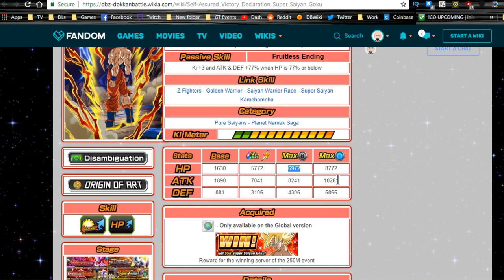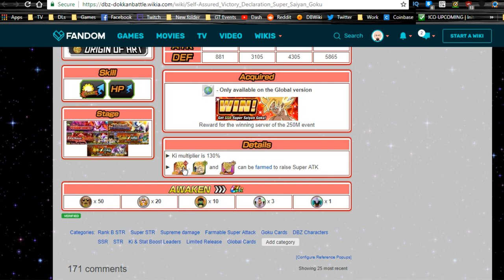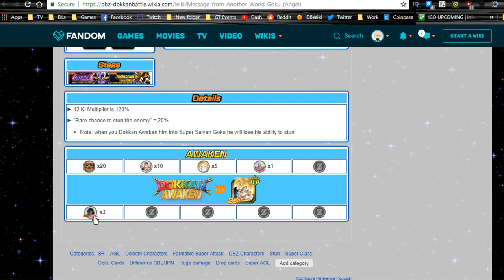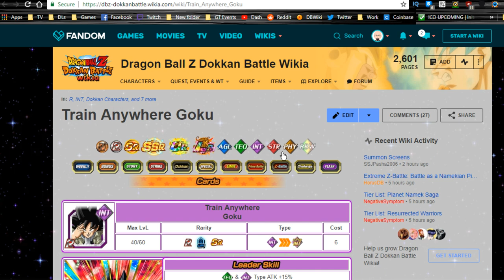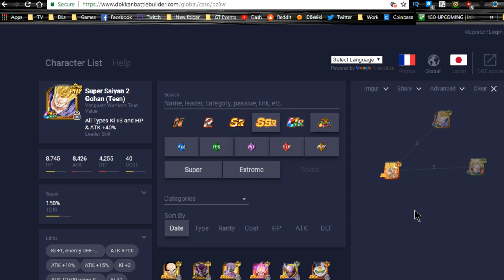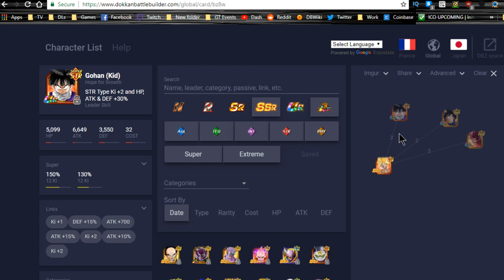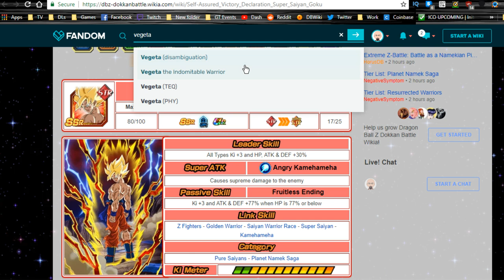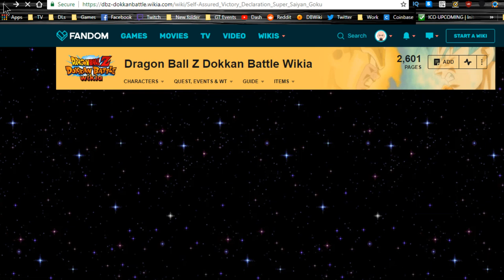SSJ Goku (250 Million Downloads Prize) Analysis! || DBZ Dokkan Battle